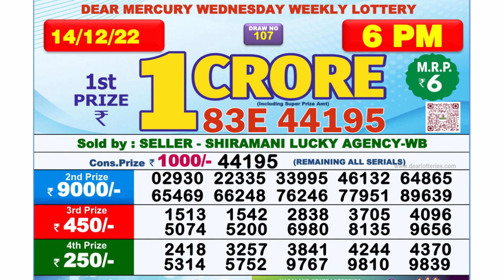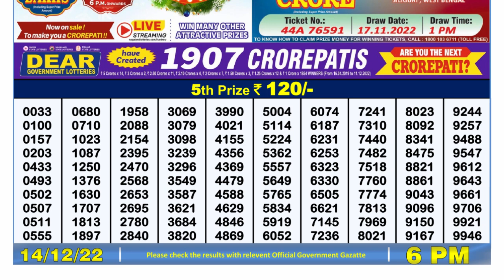🔴 Lottery Sambad Live 06:00pm 14/12/2022 Day Nagaland State Dear Lottery Result Pdf Download